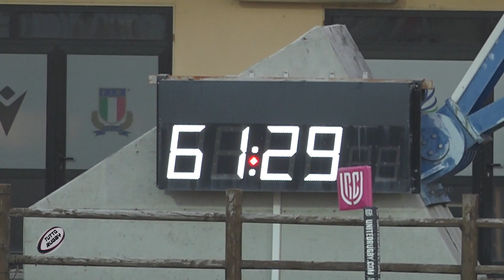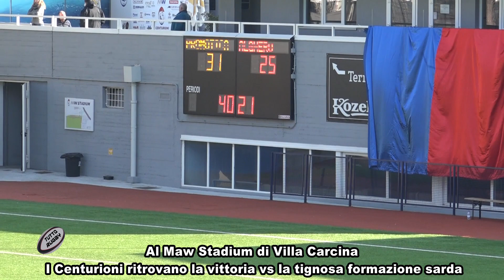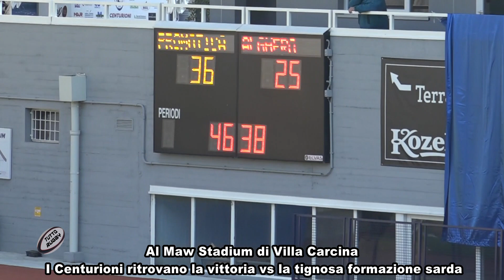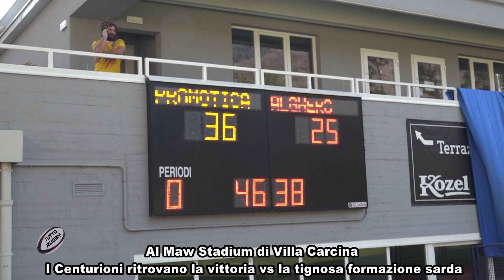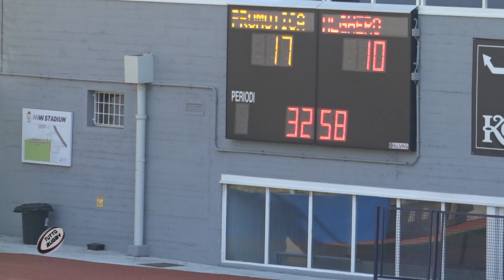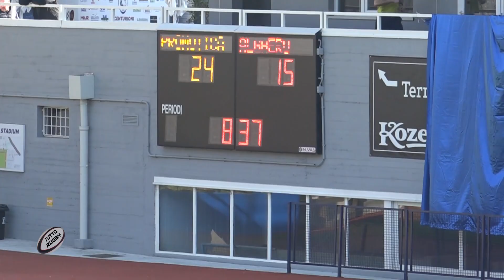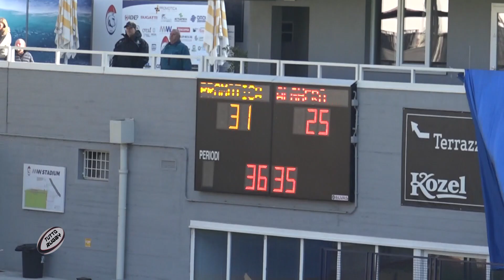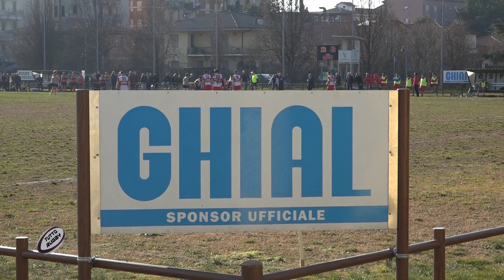230221 Puntata Tutto Rugby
Cacho ed Stefano ci condividono il loro fine settimana ovale.
Buona visione